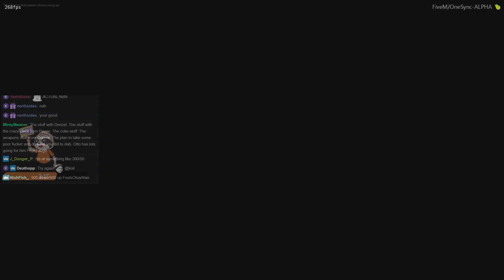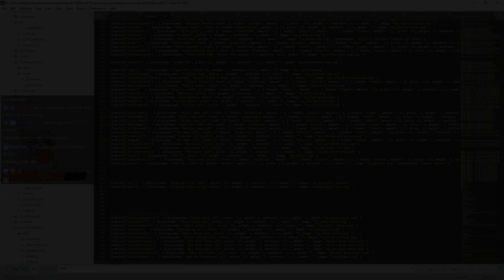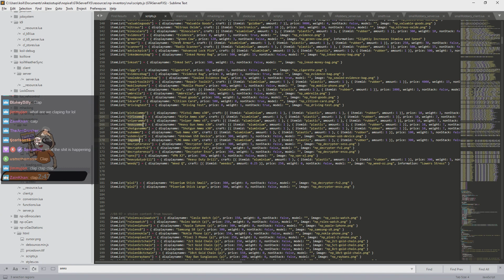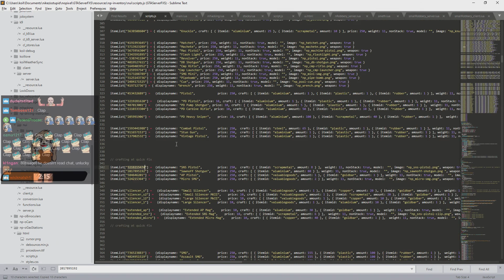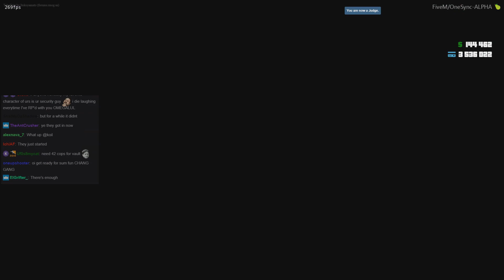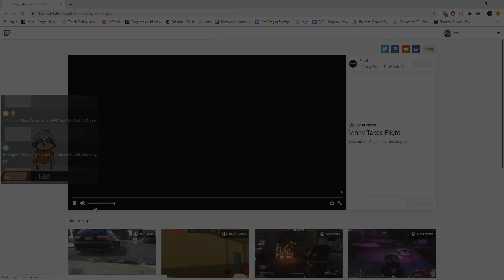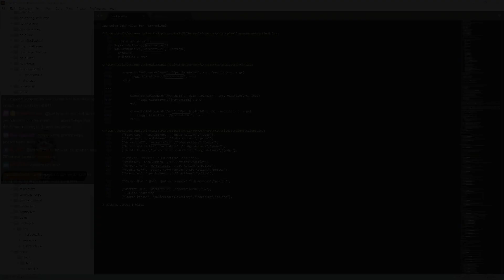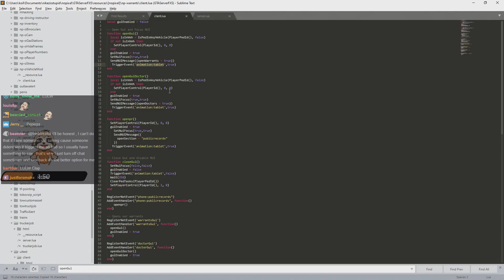KOIL - Twitch Highlights/Funny Moments #12 | GTA V Roleplay